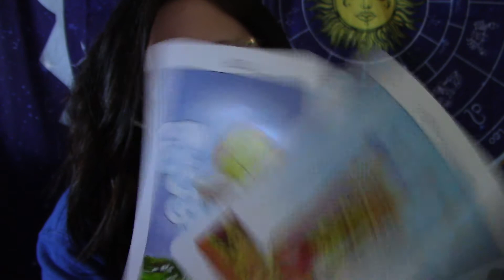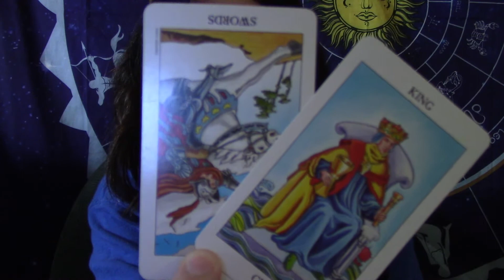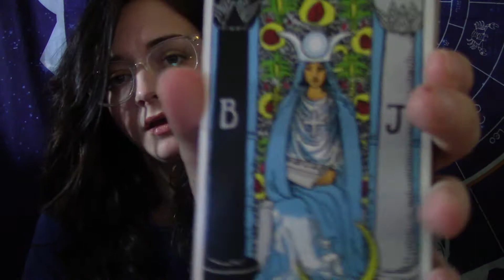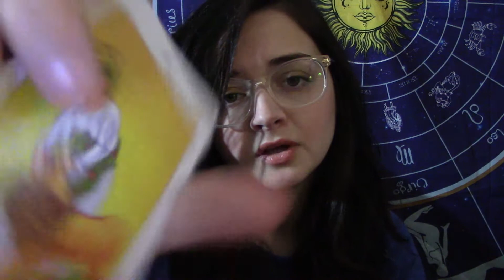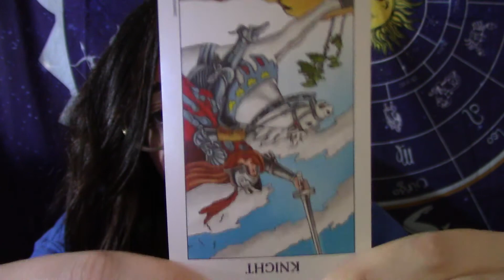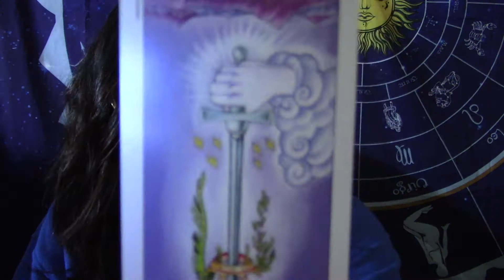~ If you’re connecting with a Taurus... ~